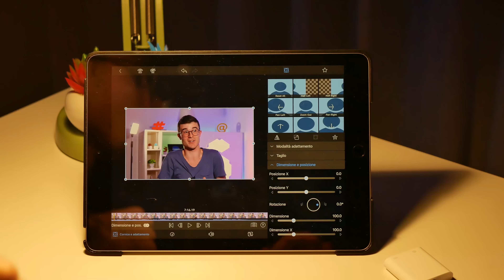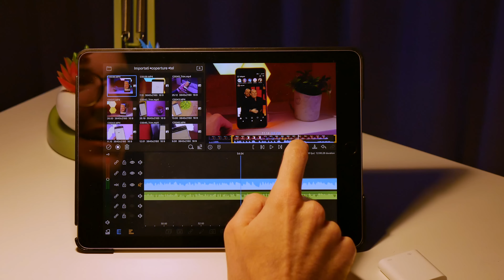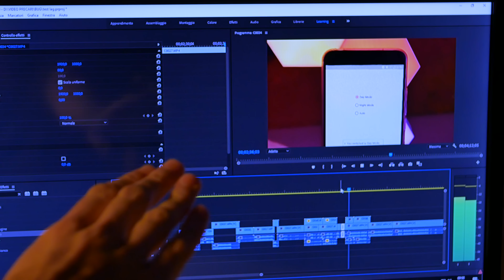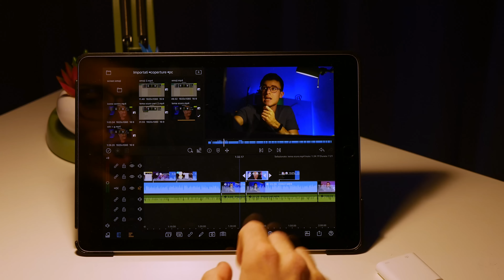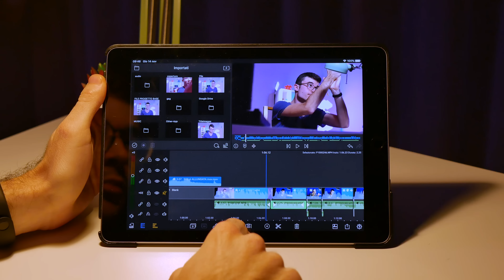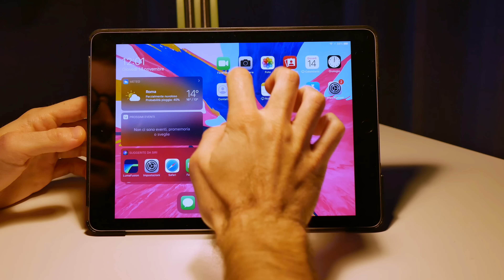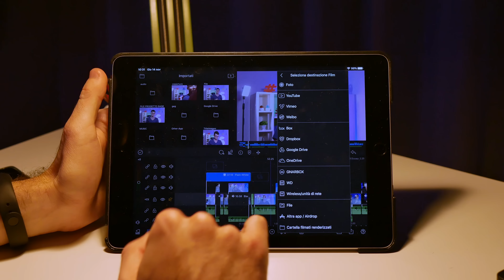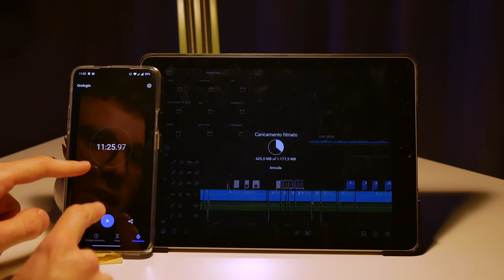HO MONTATO UN VIDEO in 4K su un IPAD DA 300€! *risultato inaspettato?*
(se volete sostenerci in forma totalmente gratuita potete salvarlo nei preferiti e acquistare da questo link. Graziella di ❤!)

▶💲Ricevi in regalo €2.50 per NETFLIX, SPOTIFY, APPLE MUSIC, NINTENDO SWITCH ONLINE, ti basterà registrarti cliccando qui